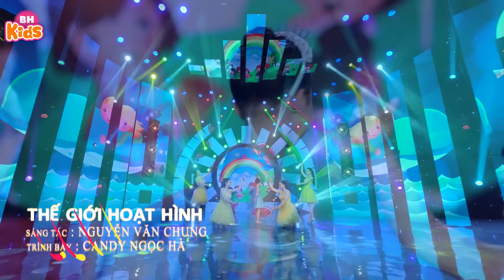Nhạc Thiếu Nhi Nhảy Múa Sôi Động Trạng Tí ♫ Ngôi Nhà Bánh Kẹo - Ca Nhạc Thiếu Nhi Hay Nhất 2021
1. Trạng Tí - 365daband
 2. Ngôi Nhà Bánh Kẹo - Candy Ngọc Hà
 3. Chào Bạn Thân Yêu - Michael
 4. Thế Giới Hoạt Hình - Candy Ngọc Hà
 5. Khu Vui Chơi Thiếu Nhi - Candy Ngọc Hà